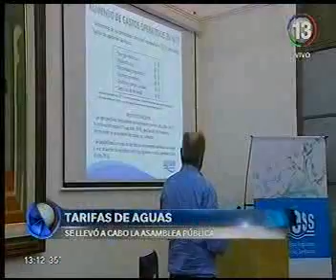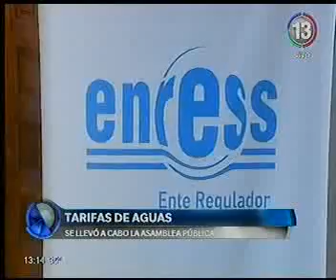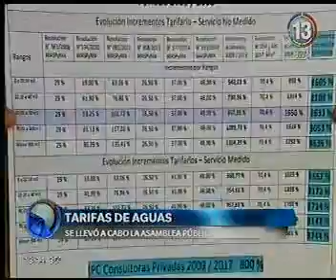C13 1310 audiencia agua